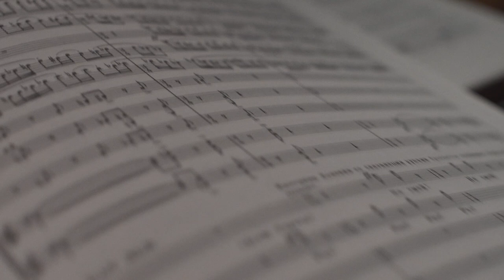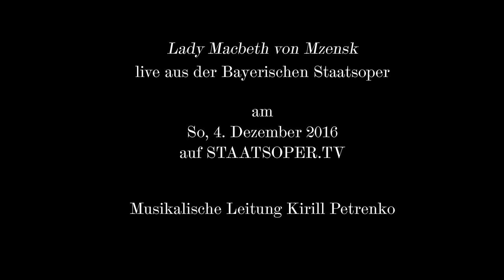AkteMzensk: Folge 1 "Wachtveitls Opernkrimi"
In der Oper LADY MACBETH VON MZENSK müssen gleich vier Menschen ihr Leben lassen. "Tatort"-Kommisar und Krimi-Experte Udo Wachtveitl öffnet in der ersten Folge unseres Vlogs die Akte Mzensk und begibt sich auf die Spuren der Protagonistin Katerina Ismailowa.

Mit Dank an Udo Wachtveitl
Text: Malte Krasting
Video: Marino Solokhov
Ton: Maxim Pöller
Redaktion: Fanny Gaul

Ein Projekt der Bayerischen Staatsoper
Idee & Konzept: Saskia Dittrich, Fanny Gaul, Kathrin Zeitler, Christoph Koch, Matthias Schloderer
Video: Lea Heutelbeck, Marino Solokhov (Bayerische Staatsoper), EVISCO